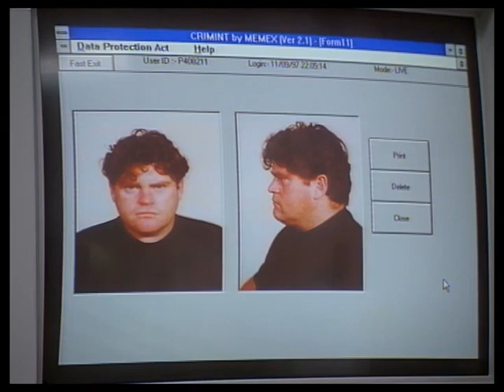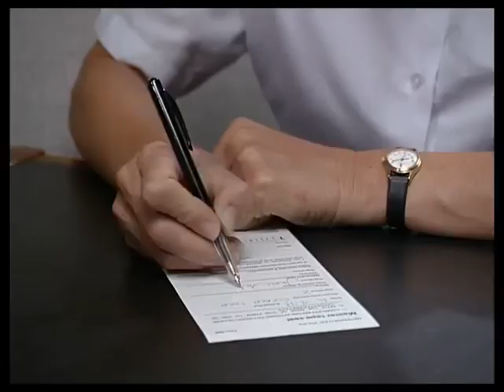The Bill series 13, episode 110 "Animals"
Sgt Ackland and WPC Blake investigate the dangerous world of dog fighting - full of vicious dogs and hard men.

Ged Simmons and Derek Riddell guest star.

D.S. Geoff Daly Ray Ashcroft
Sandie Ford Joanne Adams
Armed Response Leader Andrew Hesker
Judy Agnew Tina Jones
Gerry Ford Julian Littman
RSPCA Insp. Goodman Derek Riddell
Ben Agnew Peter Rylands
Jimmy Tyler Justin Shevlin
Danny Greaves Ged Simmons (later to play DI Alex Cullen)